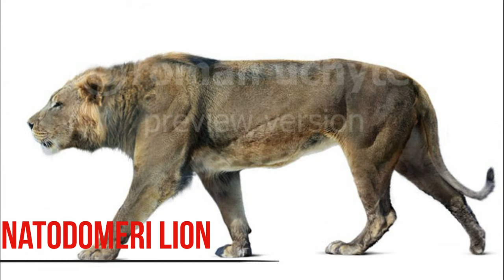All Types Of Lion - Types Of Living & Extinct Lion in The World - Living & Extinct Lion Subspecies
All Types Of Lion in The World/ All Living & Extinct Lion Subspecies are describe in this video. Nearly all lions are native to Sub-Saharan Africa, except the Asiatic lion that lives in small area of India.
In the 19th and 20th centuries, several lion type specimens were described and proposed as subspecies. But In 2017, the Cat Classification Task Force of the Cat Specialist Group revised lion taxonomy, and recognises only two subspecies based on results of  phylogeographic studies on lion evolution, That is:

Panthera leo melanochaita
Here I will discuss about all former sub-species of Lion.

Timestamp

00:00 - Intro
01:30 - Number one Asiatic Lion
02:08 - Number two Congo Lion
02:53 - Number three Barbary Lion
03:57 - Number four East African Lion
04:17 - Number five West African Lion
04:40 - Number six Katanga Lion
05:12 - Number seven Transvaal Lion
05:55 - Cape Lion
06:21 - Eurasian or European Cave Lion
06:52 - Beringian Cave Lion
07:08 - Mosbach Lion
07:39 - Natodomeri Lion
08:04 - Ceylonese Lion
08:27 - And The American Lion